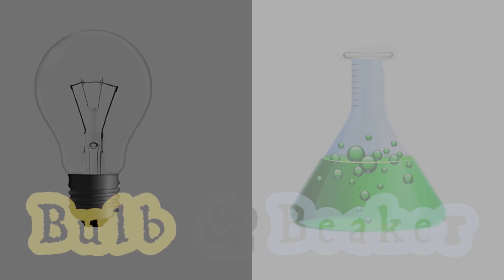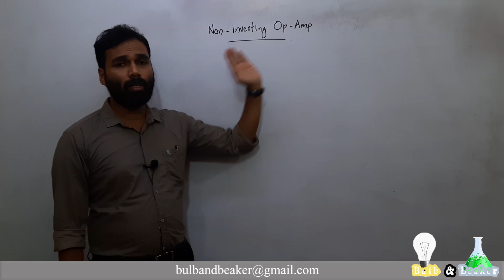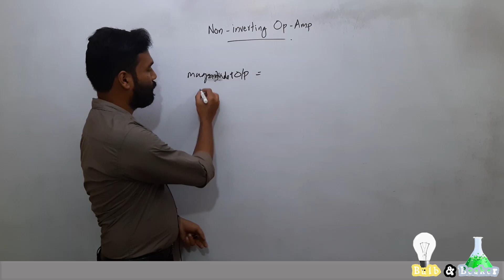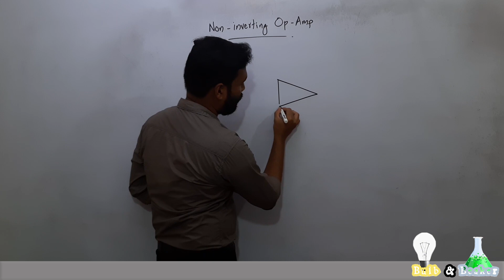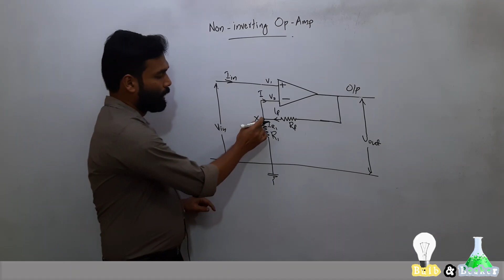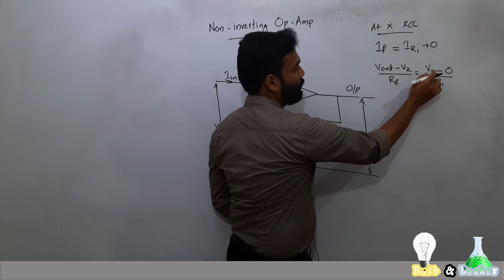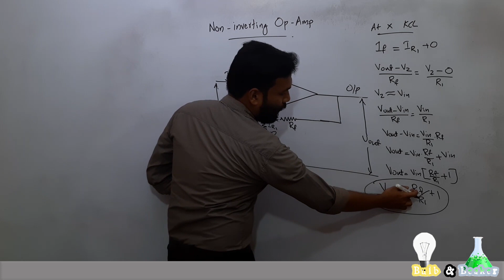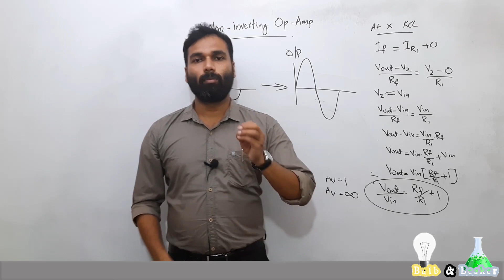Non Inverting Operational Amplifier | Analog Devices and Circuits | Malayalam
Here we've discussed about the basics of Non-Inverting operational amplifier. We've also derived the gain equation.